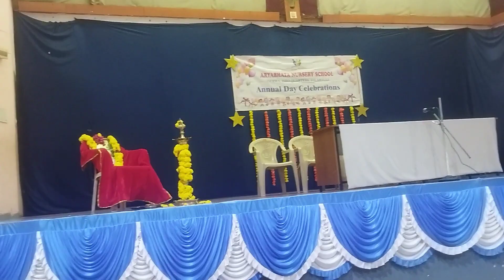ऒमच्या स्कूलचा कार्यक्रम 🥳Lkg ओमला कशाचं प्राइस मिळालं|Ukg graduation ceremony